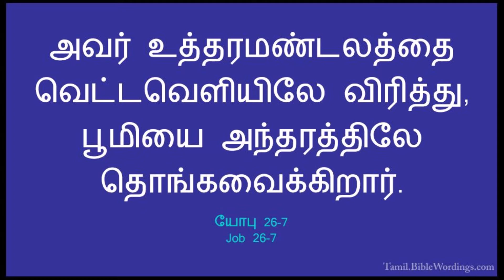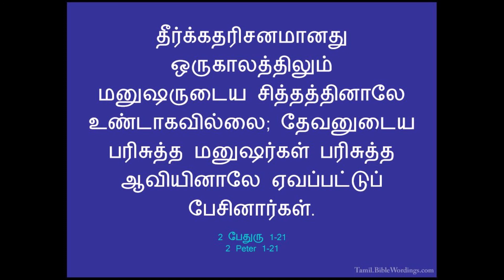பைபிள் மற்றும் அறிவியல் - இயற்பியல் (பூமி அந்தரத்திலே தொங்குகிறது; பூமி கோளமானது) (Tamil)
Jesus loves you; receive His Love and Forgiveness
He alone can save you; call upon His Name during your trouble.